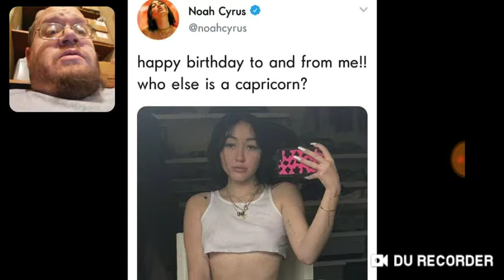Noah Cyrus Happy Birthday To Her - DTMP Drama Alert